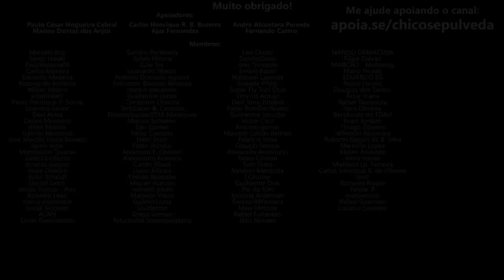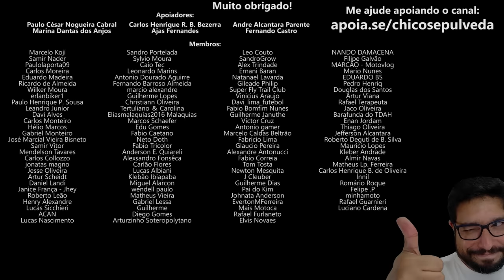Como ficam os carros com 35% de ETANOL na GASOLINA? Opinião Felipe Hilzendeger (Opinião Sincera)